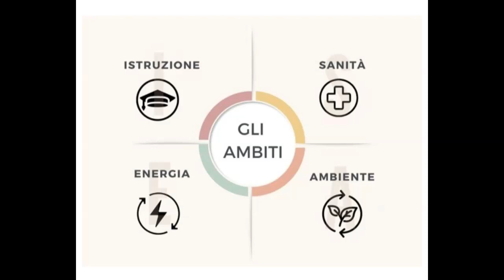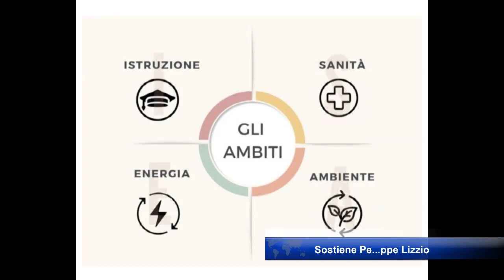Sostiene Pe,,ppe Lizzio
L'autonomia differenziata